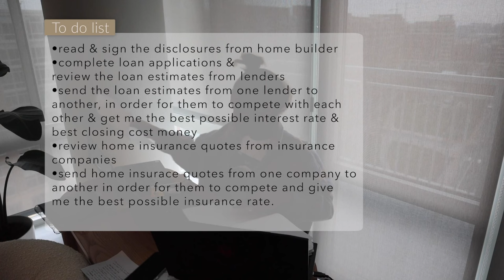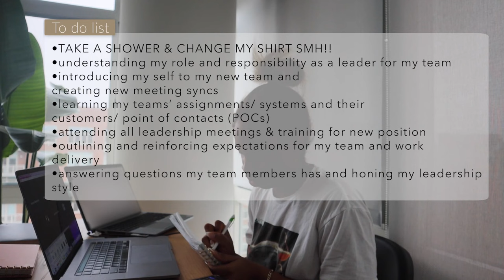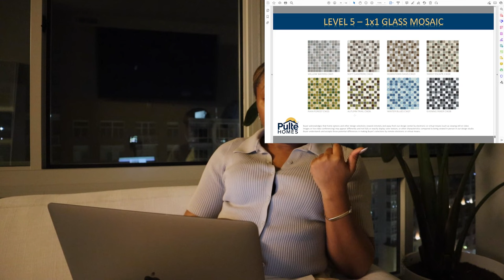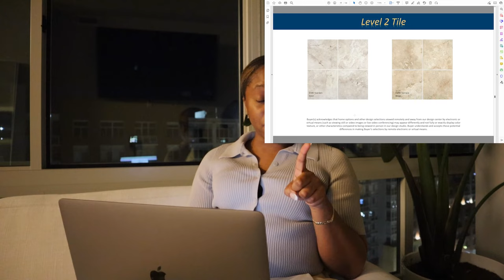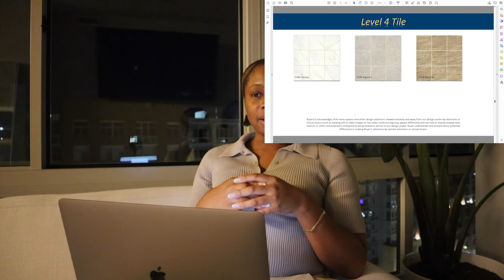Vlog| building my investment home | getting a lead role in I.T. | locking interest rate in inflation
Hey loves! It has been forever and you can definitely tell why from this vlog - cause this housing market is crazy but we have it on lockdown. Buying my first home/ investment property has been a whirlwind but it is all a learning process and I have learned a lot. Please read my comments for things I have learned.

FAQs ♡

Nationality: Nigerian
Age: 28
Camera: Canon EOS M6 Mark II